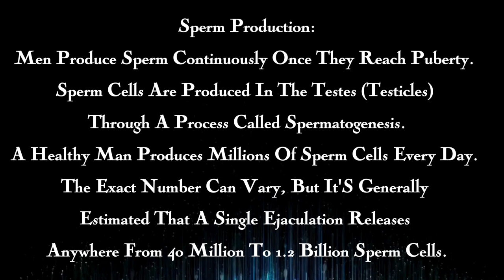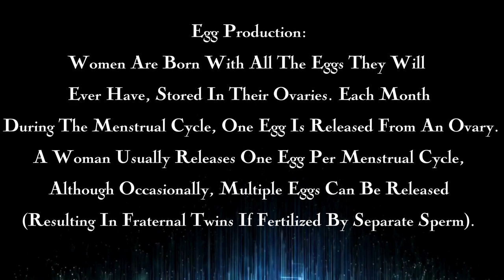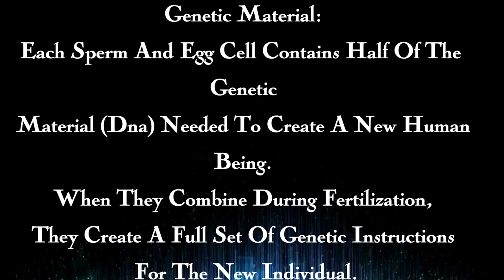Psychological Facts about Girl Sparm || baby born